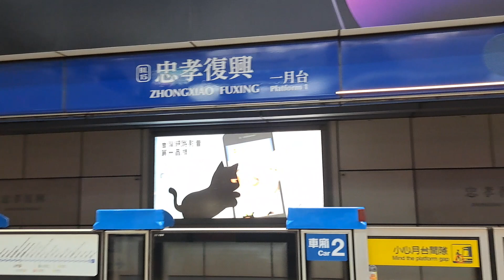台北捷運板南線忠孝復興站15:57分拍攝217次開往南港展覽館的C341型212+211編組高運量系統鋼輪鋼軌式捷運列車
112/1/27台北捷運板南線忠孝復興站15:57分拍攝217次開往南港展覽館的C341型212+211編組高運量系統鋼輪鋼軌式捷運列車